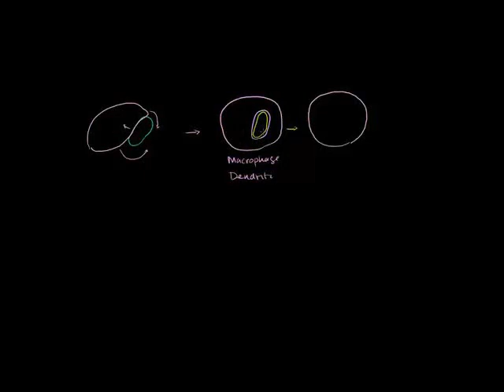Professional Antigen Presenting Cells (APC) and MHC II complexes Swahili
How professional antigen presenting cells present parts of engulfed pathogens on MHC II complexes (major histocompatibility complexes).